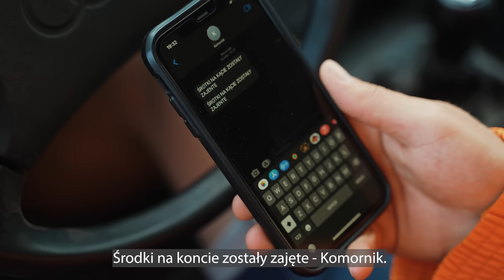SKĄD WIELKIE CHŁOPY MAJĄ PIENIĄDZE?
Treści zawarte w filmach maja charakter wyłącznie humorystyczny. Autor nie bierze odpowiedzialności za skutki stosowania się do porad.